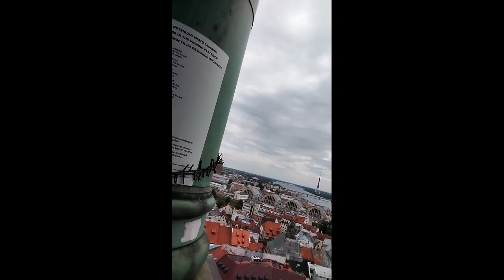View of Riga from St Peter's Church Tower, Latvia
JTV